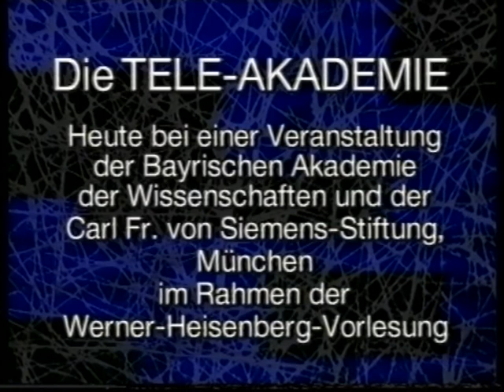Jane Goodall: "Highlights from Thirty Years Studying Wild Chimpanzees"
Jane Goodall (Director of Gombe Wildlife Research, Tansania):

"Chimpanzees are our closest living relatives, genetically closer to humans than to monkeys. There are striking similarities in physiology, and in the anatomy of brain and central nervous system between chimpanzees and ourselves. Thus it should not be surprising to find especially remarkable similarities in some aspects of social behaviour, cognitive abilities and emotional states. Because of pronounced individual variation between one chimpanzee and another, flexibility in the expression of behaviour, and a life span of 50 or so years long term study in the natural habitat is essential. After almost 30 years we still have a great deal to learn. Of particular interest is the role of differential child raising patterns and early experience in the moulding of adult behaviour. Over the years we have collected information on many different families, all of which points to the importance of good mothering and close, meaningful bonds within the family. A better understanding of chimpanzee behaviour helps us to better understand our own place in nature: we are not as different from the rest of the animal kingdom as some used to believe. Chimpanzees serve as a bridge between 'them' and 'us.'"

Werner Heisenberg Vorlesung, gehalten am 19. März 1990 in der Carl Friedrich von Siemens Stiftung. Der Abend wurde geleitet von Prof. Dr. Gerhard Neuweiler.

Das Video wurde produziert von der Tele-Akademie Erstausstrahlung: 6. Mai 1990. © SWR / Jane Goodall.

Die Carl Friedrich von Siemens Stiftung dankt der Tele-Akademie und insbesondere Monika Presting.